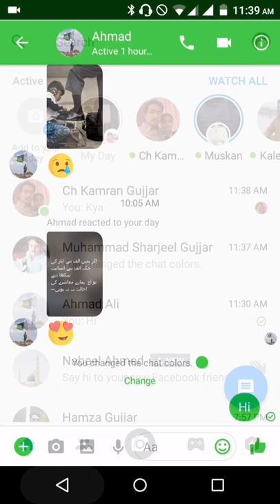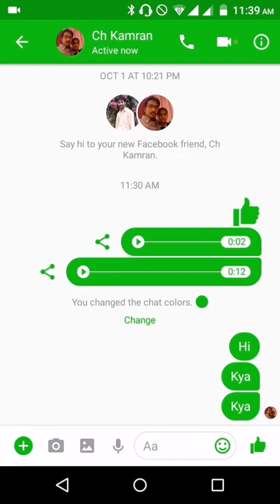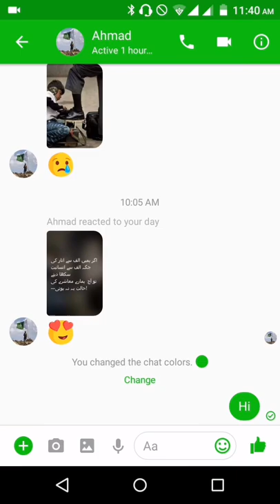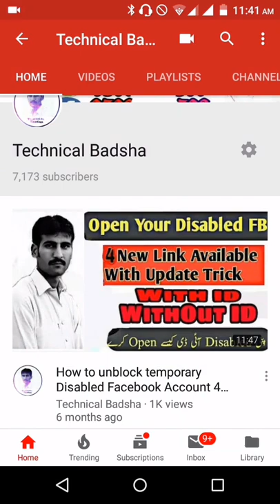How to Change Messenger Chat Color 2018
How to change facebook messnger chat color
In this video I will show you How To Change Chat Color &
Emoji in Facebook Messenger || Android Secret Trick

1..Mx Player के Homescreen पे अपना फोटो कैसे लगाए! Change the Mx Playe Homescreen uses Your  Photo

2..मोबाइल के Dialpad पे अपना फोटो कैसे लगाए! Change the Dialpad Background uses Your Own Photo 2018

With the recent update, you can set custom colors for
conversation threads in Facebook Messenger app from
Android and Iphone which means you will get more
personalization option to Change the color watch this Video or
follow this Steps:
* Using Android Devices
1- Open Facebook Messenger APP
2- Open your Friend Conversation that want change color
3- Click on ! on the top of Conversation Box
4- Click on Color
5-You will get an option to select colors for that conversation
6- Pick the Color you want for Conversation
Note: you will be able to select custom color for each
conversation
7-Now Type and see the Color Change
8- That’s all.